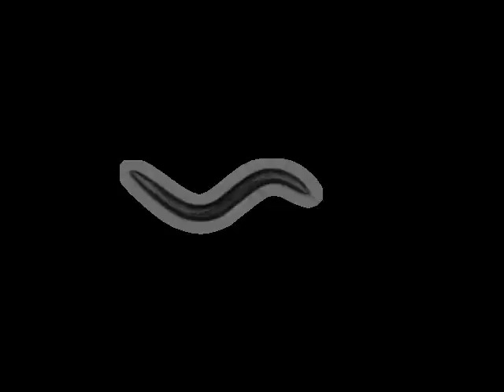N2 Schafer Lab N2 (Bristol, UK) | 2010-04-15T10:09:00+01:00 (speed up 8x)